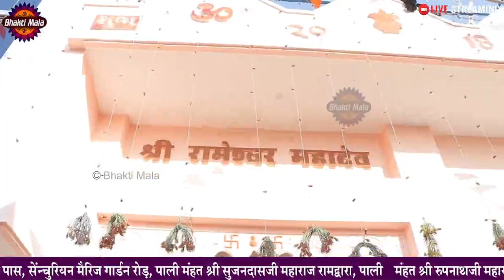रामेश्वर महादेव प्राण पतिष्ठा महोत्सव_वृंदावन नगर पाली //मानसी स्टूडियो पाली || Mansi Studio Pali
एक शाम रामेश्वर महादेव के नाम भक्ति शंध्या_वृंदावन नगर पाली
देवासी समाज पाली
श्याम जी सुथार एंड पार्टी
लाइव : भक्ति माला
साउंड : कृष्णा लाइट एंड साउंड आशापुरा नगर पाली
कैमरा मेन : प्रकाश भाटी

भजन मारवाड़ी
marwadi bhajan track
मानसी स्टूडियो पाली
लाखोटिया महिला भजन
लुगायाँ रा देसी भजन
marwadi desi bhajan
lugayo ra bhajan
rati joga bhajan
बहुत शानदार देशी मारवाड़ी भजन
Rajasthani Ladies New Bhajan 2023
Marwadi desi bhajan
Rajasthani New Ladies Bhajan
Marwadi Ladies Bhajan
Desi Bhajan
राजस्थानी मारवाड़ी भजनों की गंगा
Mahila Bhajan
ऐसा देसी भजन आपने कभी नहीं सुना होगा
राजस्थानी महिला भजन
Lugayo ro bhajan
लुगाईयो रा गीत
लाखोटिया महादेव महिला मंडली पाली
महिला-मंडली
मारवाडी लुगाई रा bhajan
marvadi desi git
बुढ़ापे का बहुत ही सुन्दर भजन
ratijaga ke geet
देसी महिलाओं के भजन
मारवाड़ी हरजस
Shiv ji ka bhajan in hindi lyrics
बहुत ही प्यारा भजन
श्री कृष्ण जी का सुंदर भजन
Chetawani Bhajan
सुने गांव की लुगाइयों से बिलकुल देशी अंदाज में
शिव भजन
Khatu shyam bhajan
ग्यारस भजन
शिवरात्रि स्पेशल
चेतावनी भजन
तीर्थ भजन देसी
Marwari bhajan lyrics
शिवरात्रि स्पेशल भजन
नॉनस्टॉप गाँव की लुगाइयों के भजन
तुलसा माता का भजन
राजस्थानी देसी मारवाड़ी लुगाइयों का भजन
लुगाइयों का कीर्तन
मारवाड़ी देसी भजन
आपणी संस्कृति आपणा भजन
गणेश जी रो भजन
लुगाइयों का स्पेशल श्री राम भजन
कुल देवी भजन
महिला भजन मण्डली
kuldevi bhajan lugayo ra bhajan
कृष्ण भगवान का भजन
गाँव की लुगाइयों के गीत
Lakhotiya Mahila Mandal Pali
marwadi mahila mandal bhajan

In this video, we present a captivating Rajasthani Bhajan performed by the renowned Lakhotiya Mahila Mandal. Get ready to immerse yourself in the soul-stirring melodies and devotional fervor of this Marwadi Bhajan. ✨ Title: "Lakhotiya Mahila Mandal: Rajasthani Bhajan Spectacle" ✨ Experience the ethereal aura as the talented members of Lakhotiya Mahila Mandal enchant you with their mesmerizing voices and exceptional musical skills. With their divine renditions, they take you on a spiritual journey that touches your heart and uplifts your soul. This Desi Bhajan showcases the rich cultural heritage of Rajasthan, known for its vibrant folk traditions and expressive music. These talented artists beautifully portray the essence of Rajasthani music through their heartfelt performances. Witness the stunning harmonies, rhythmic beats, and dynamic choreography that make this Bhajan presentation a true spectacle. Each verse and chorus reverberates with devotion and carries the essence of spiritual devotion. We are incredibly grateful to Lakhotiya Mahila Mandal for sharing their musical brilliance with us, and we hope this video brings you immense joy, peace, and spiritual awakening. 🎶 Tags: Marwadi Bhajan, Rajasthani Bhajan, Lakhotiya Mahila Mandal, Desi Bhajan, Devotional Songs, Soulful Music, Cultural Heritage, Vibrant Folk Traditions, Spiritual Journey, Musical Brilliance, Rajasthani Music, Heartfelt Performances, Rhythmic Beats, Devotion, Peace, Spiritual Awakening.
आपको वीडियो कैसा लगा कम्मेंट में जरूर बताये अच्छा लगा तो वीडियो को शेयर करना न भूले
Plz. Channel Ko Subscribe_Share_Comment_Like जरूर करे
राजस्थानी/मारवाड़ी महिला मंडल के नये नये भजनो का आनंद ले Nonstop